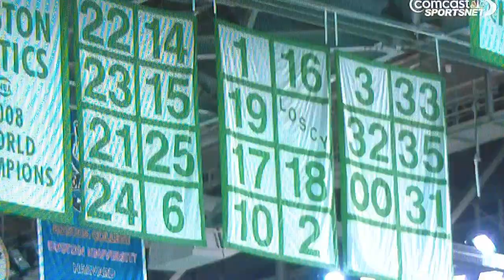Paul Pierce tribute video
The Celtics honored former captain Paul Pierce during his return to the Garden on January  26, 2014.